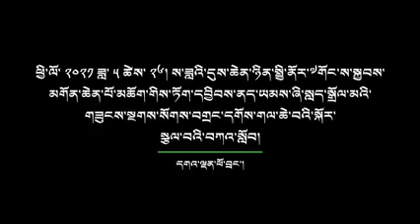His Holiness the fourteenth Dalai Lama | speech || @SPT PANDA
SPT PANDA :-